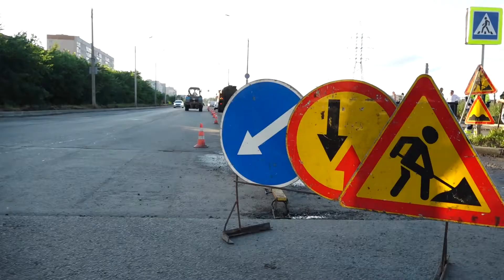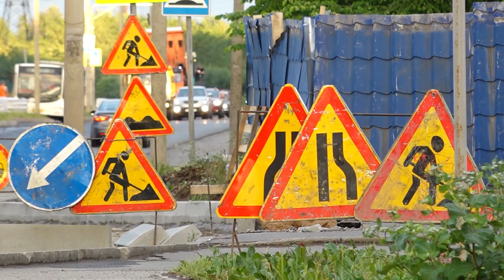Депутаты «Единой России» будут контролировать ход работ по проекту «Безопасные качественные дороги»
Об этом договорились Губернатор Олег Кувшинников и председатель ЗСО, руководитель фракции «Единая Россия» Андрей Луценко. Глава региона также оценил темпы ремонта дорог в Вологде, вместе с Мэром города Сергеем Воропановым он проверил ход работ на ул. Дальней.